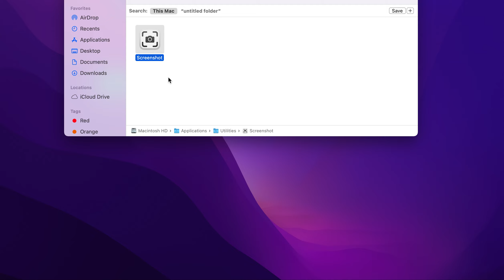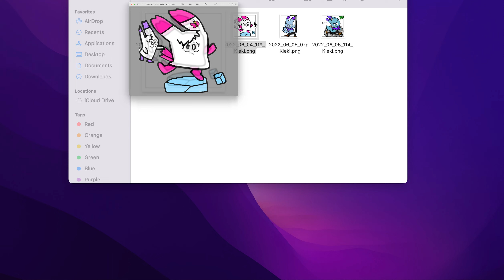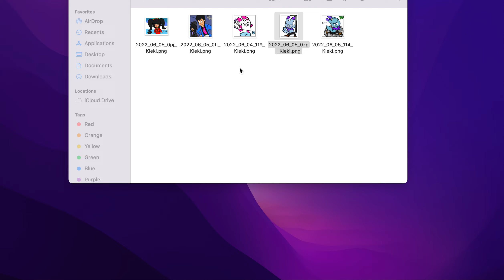Paprilly, Ashley (Warioware), Lupin, Jigen, Statue Coyote, Chenelsa, Jellun (14+) 6/6/22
I Do Not Own Nothing, All Content Belongs To Respective Owners, Credit To Monkey Punch, TMS Entertainment, NTV, Intelligent Systems, Nintendo, Nintendo Jp, Producciones Matouk, Manny Hernandez, Cartoon Network, AshleyTheClaudeSpeedAndMUGENFan2022, Cartoon Network Studios & 1st Party & 3rd Party Companies, Credit To Everyone

Ashley (Warioware)

Announcement: Tomorrow I'll Graduate from Virtual School and Also Friday Is my last day of Virtual School, Good News, i'll be relax Summer Vacation on Friday Afternoon, Other Updates is coming in the future :)

Note: I Don't Do Art Request On My Youtube Main Channel

Random Black Cloud

Feel Free To Screenshot Picture, Unless You Give me Credit in This Original Video :)

Paprilly, Jellun, Chenelsa (3 Of My Oc's Of Paprilly, Jellun and Chenelsa(Original Characters)

Paprilly Makes Fun Of Random Small Afro Tree, and Small Afro Tree feels upset, Lupin and Jigen And Coyote Statue (El Coyote Emplumado), Jellun and Chenelsa in Sliding down with iceberg piece and ice cube, Paprilly Danced And Stands for a pole started move, Boogie Down Paprilly, He Sits Back On Disco Ball, Disco, 70's